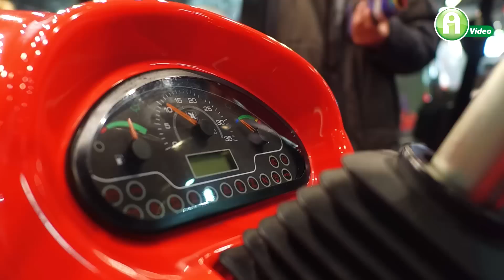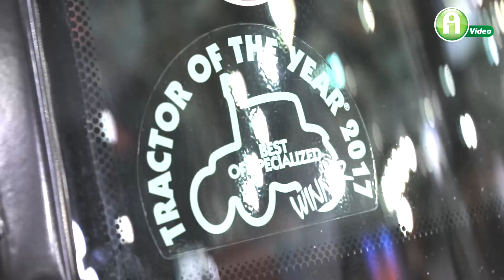Antonio Carraro gépek és Rinieri eszközök az AgrárgépShow-n!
Minden oka megvolt az ünneplésre az Agrolánc Kft-nek az AGROmashEXPO és AgrárgépShow kiállításon — ahol olaszos stílusban, gyönyörű dizájn mellett mutatta be önmagában is látványos gépeit.